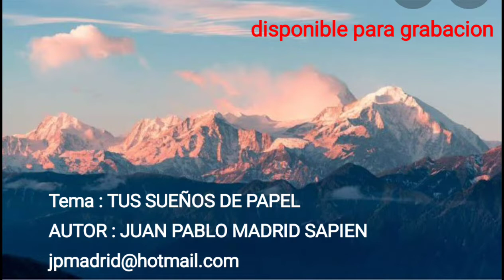TUS SUEÑOS DE PAPEL